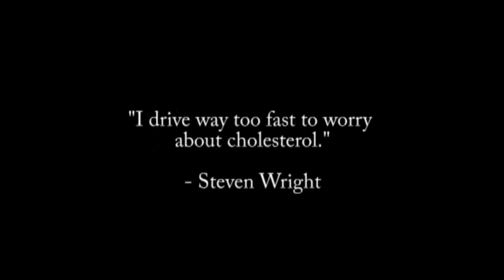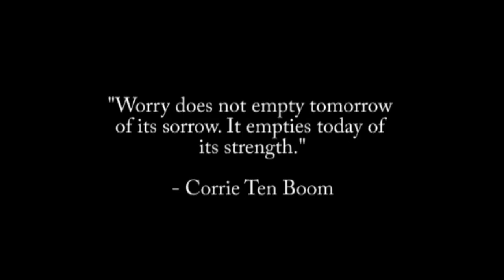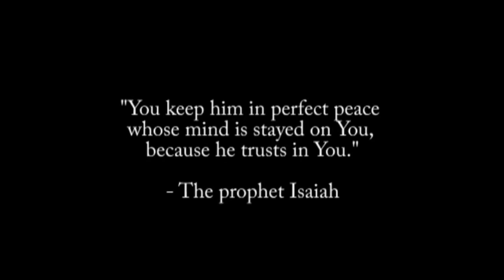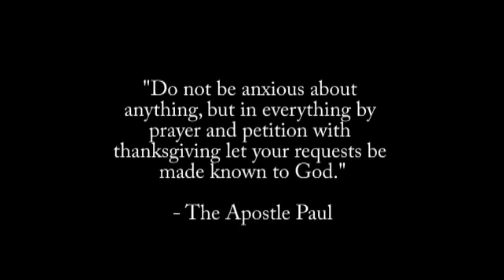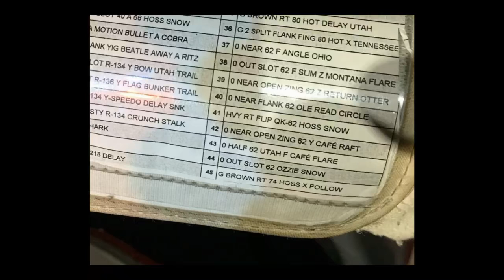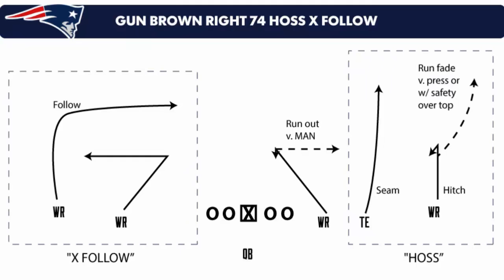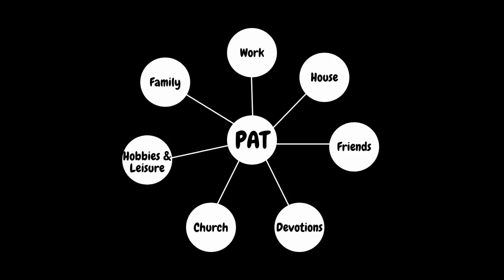December 27 | Beautiful (Part 3) | Bluewater Church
Merry Christmas & Happy New Year! Go ahead and get comfy with a hot drink and have your Bible ready. We're glad you're here for a morning of music and teaching. Today, we're jumping back into our teaching series called "Beautiful" as we pause to enjoy the beauty and majesty of the Lord we worship.

Do you have questions about anything you've heard today? We'd love to hear from you!

"Beautiful" words and music by Phil Wickham
Used with Permission. CCLI License #5043285

"Silent Night" words and music by Joseph Mohr and Franz Gruber, 1818